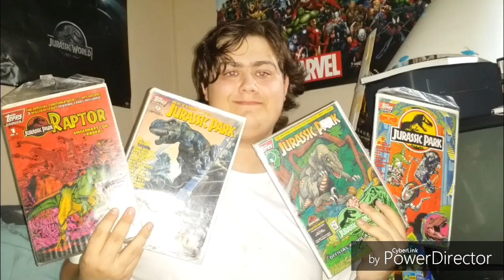Christopher Robin And Mary Poppins Returns Teaser Trailer Reaction's "2018 The Year Of Nostalgia"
Sorry but my camara cut the 1st 47 seconds so when Pooh 1st talks we started it at 48 seconds luckily.